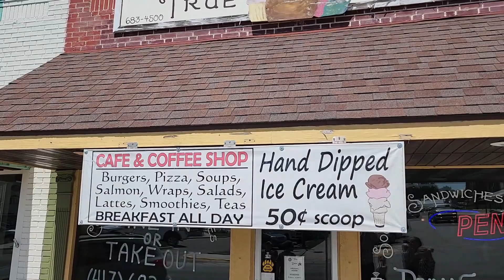WHAT A NIGHTMARE.....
Things just keep adding up for us. We are on a USA vacation, enjoying God's wondrous works but gave run into a number of expensive mechanical issues, including a blown motor. Now we are stuck again...

We sold all that we owned and hit the road on a trip of a lifetime. We have seen and experienced so much and feel so blessed to have the opportunity to take this trip. From the places we've seen to the amazing people we have met along our way, we are truly humbled.

Thank you to all of you for your continued prayers and support for our family.